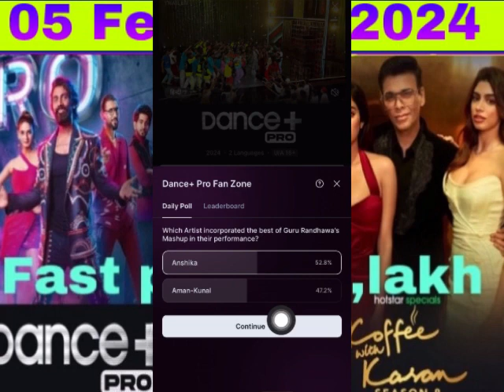Dance plus pro quiz answers today | dance plus pro quiz answers 6 February 2024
01 How can I win a Prize? • You can win a prize after playing a game that can offer you either a guaranteed prize or a chance to
enter the lucky draw. • In case of "Better luck next time", you will not be
eligible to win any reward from that game. • To win or enter lucky draw, you must answer all
the questions of a Quiz correctly. • In case of other games like Spin & Win, Tap & Win, FunZone Jackpot, to win the prize/enter the lucky draw, you must answer the mandatory question
correctly. • Some games like Bottle Shooter, Road Master,
Bubble Wipeout offer no rewards

02 Does entering the lucky draw
guarantee a win?
 • No, entering the lucky draw does not guarantee a win. It means that you have been added to a list of customers who are all eligible to win. Winners are randomly chosen from this list of customers
without any human intervention.

03 How do I know if I have won a games?
 • All lucky draw winners are sent SMS / E-mail /
notification to intimate their win. • Alternately, you can search for 'funzone' and click on 'Lucky Draw Winners' tab and select the month and the contest name that you participated in to
search for your name. • Guaranteed winners of Amazon Pay Balance receive SMS (on the registered mobile number) within 48hrs once the amount is credited in their
Amazon Pay wallet. • Guaranteed winners of discount coupon(s) can collect their coupon at the end of the gameplay or visit 'Your rewards' section on the Amazon Pay